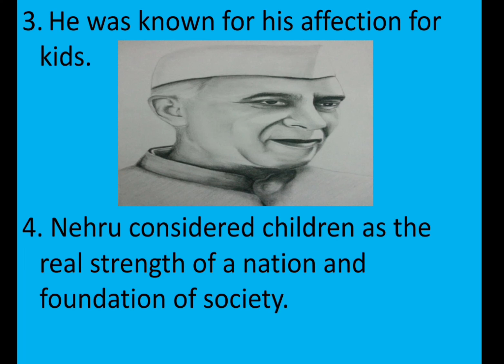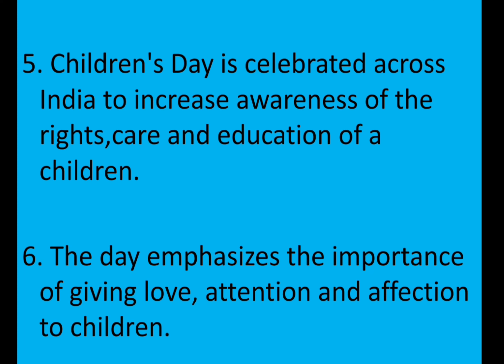🙋🙋Children's day Essay#10 lines essay on Children's day